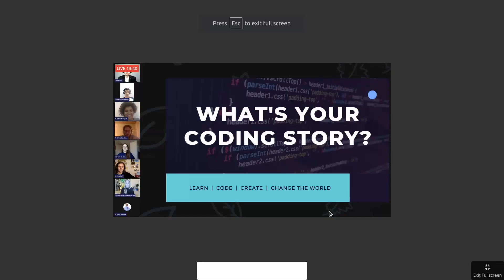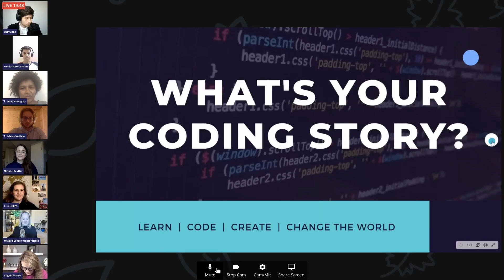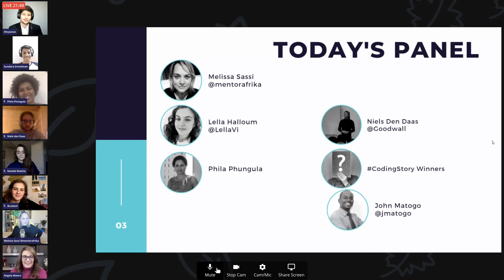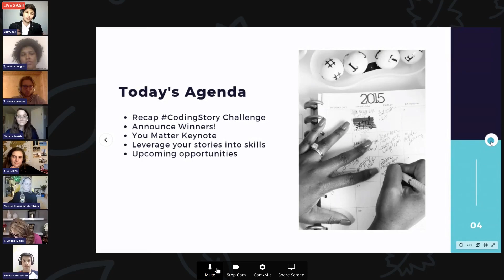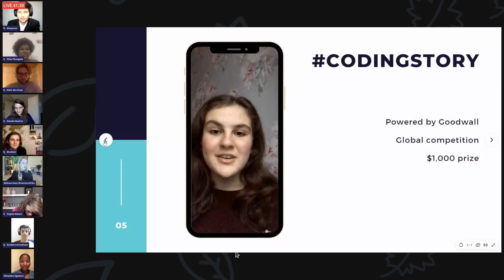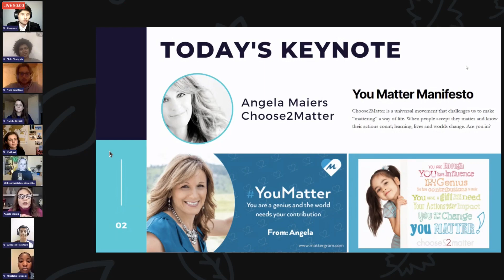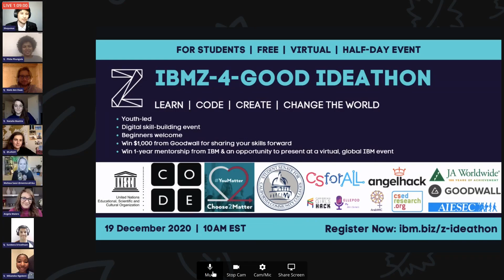IBM-4-Good Ideathon | GoodWall CodingStory | Victory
Come share your skills with the world at the IBMZ-4-Good Ideathon: in collaboration with UNESCO, Choose2Matter & many more collaborators!

If you want to help be part of building more digitally skilled communities, don't forget to register for the IBMz-4-Good Ideathon!

⬇️ Link here!